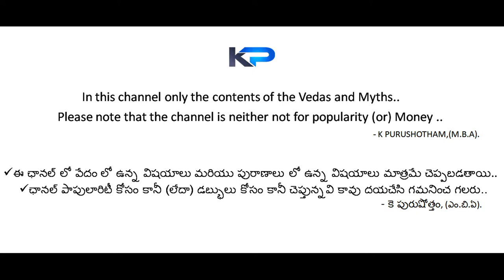Why is Lord Shiva in the cemetery? / శివుడు స్మశానంలో ఎందుకు ఉన్నాడు?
This video is Educational & Behavioural purposes only, In case any issue this video please let me know . I don't know any experience in youtube channel field.

your's
K PURUSHOTHAM